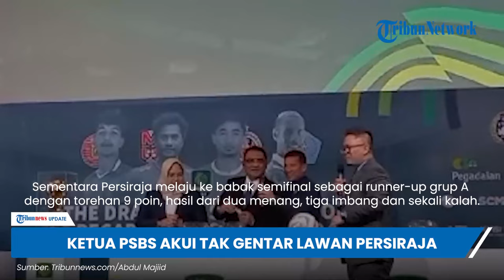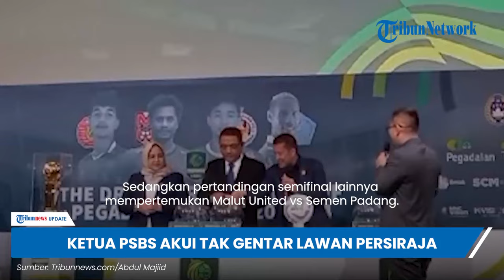Kapten PSBS Biak Ruben Sanadi Akui Tak Gentar Lawan Persiraja di Semifinal Liga 2 2023/2024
Laporan Wartawan Tribunnews.com, Abdul Majiid

TRIBUNNEWS.COM, JAKARTA – Hasil drawing semifinal Liga 2 2023/2024 mempertemukan PSBS Biak vs Persiraja Banda Aceh.

Pertandingan semifinal leg pertama akan lebih dulu berlangsung di Stadion Langsa, Aceh, 25 Februari mendatang.